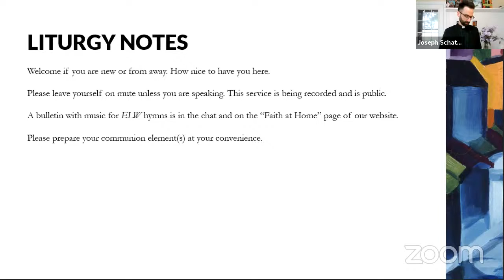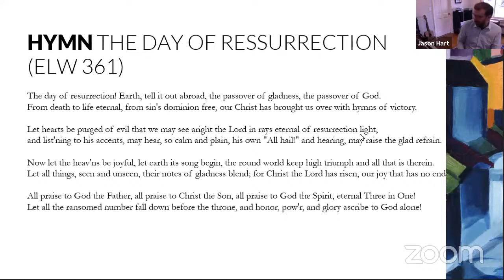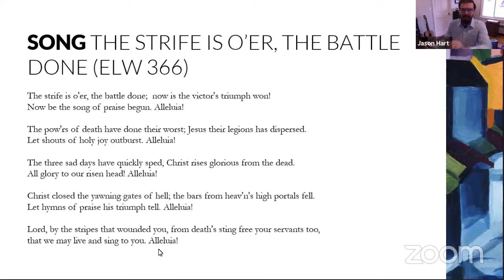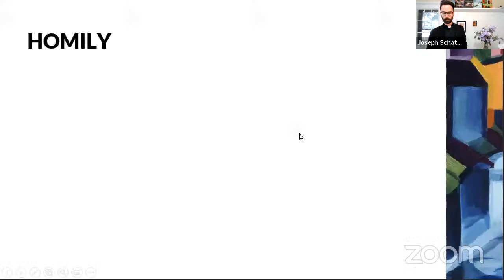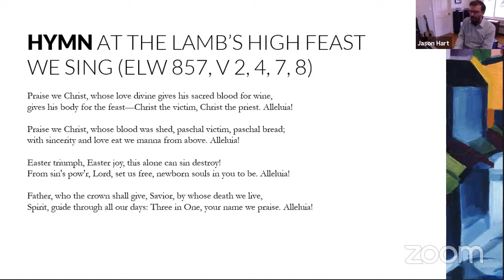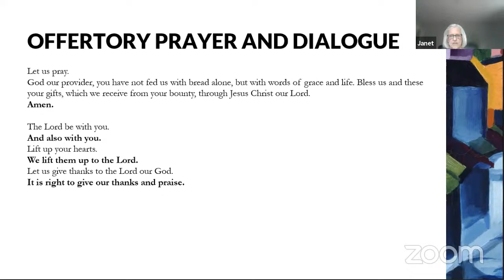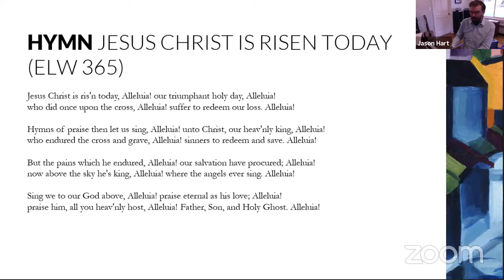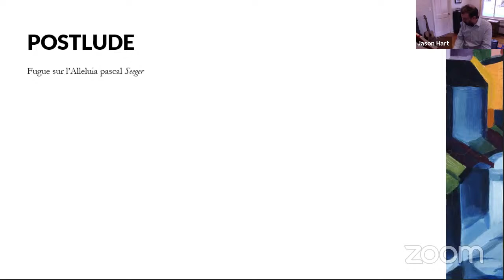Easter Sunday (9:30 AM, 4.4.21) (Cropped)